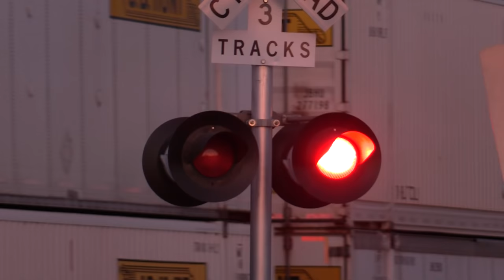Santa Fe 3751 Steam Locomotive Fullerton Railroad Days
SPECIAL THANKS to Jeffrey Geller, Jack Grayston, Nathan Holguin, Evan Poe, and Luke Renish who all filmed scenes in this video.

This week, see steam engine 3751 as it is moved back from Fullerton to Los Angeles following the Fullerton Railroad Days on May 2nd and 3rd, 2015. Under cover of darkness, the engine is moved by a modern BNSF locomotive back to Los Angeles. Following this move, you will see other BNSF and Amtrak trains that were filmed on the same day.

CoasterFan2105